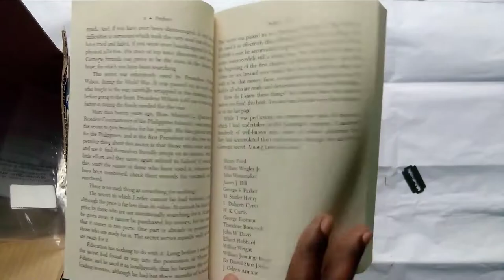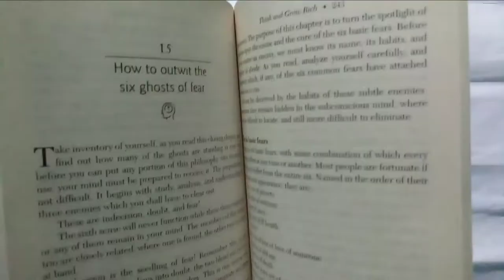Think and Grow Rich By Hill Napoleon